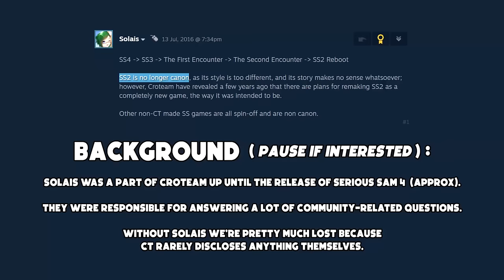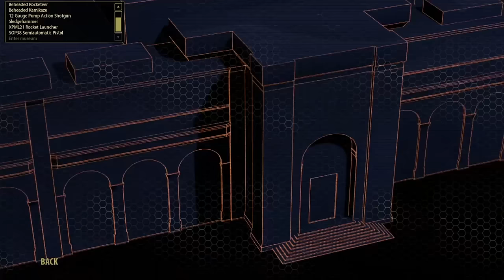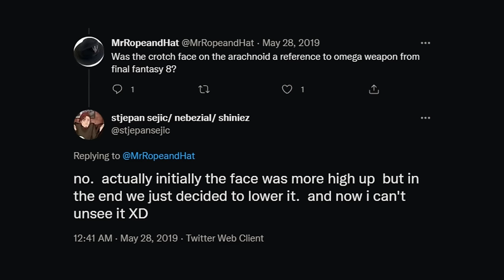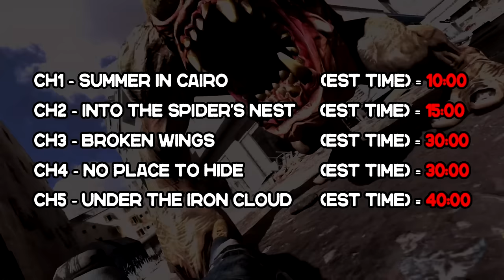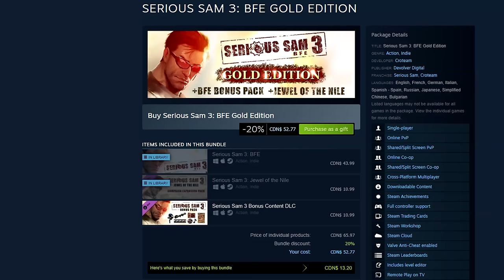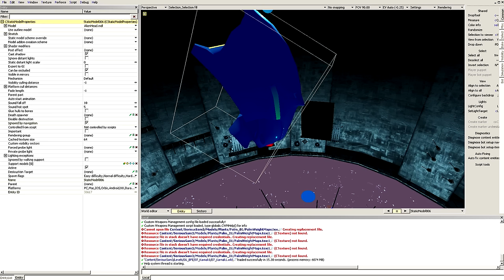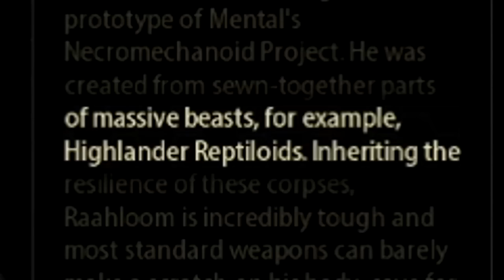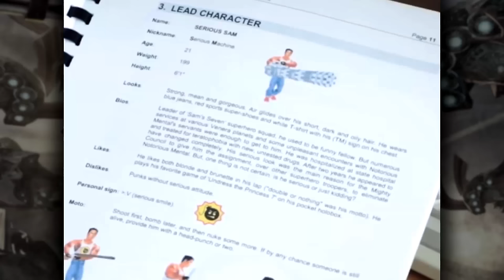SERIOUS SAM 3 | FrameRater Feature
"SS2 opinions" now end at 2:44 because of an edit deemed necessary by YouTube.

Note: My comment that the DLC lines were phoned in was a poke at the lack of studio mastering. It was rudely worded so I apologize for that.

0:00 - Introduction
0:21 - Serious Sam 2 Dilemmas
3:02 - Returning to the Classics
3:54 - Building a Prequel

9:08 - Prelude

OUTSKIRTS OF EGYPT:
11:58 - CH 1: Summer in Cairo
29:11 - CH 2: Into the Spider's Nest
41:48 - CH 3: Broken Wings
52:57 - CH 4: No Place to Hide
59:48 - CH 5: Under the Iron Cloud

DESERTS OF EGYPT:
1:07:22 - CH 6: The Silent Riddler
1:20:10 - CH 7: Unearthing the Sun
1:30:01 - CH 8: The Dark Bride
1:36:21 - CH 9: Power of the Underworld

JEWEL OF THE NILE DLC:
1:44:10 - CH 10: Gathering of the Gods
1:50:24 - CH 11: Together Forever
1:55:08 - CH 12: Born Again

THE FINAL STRETCH:
2:01:07 - CH 13: Lost Temples of Nubia
2:05:31 - CH 14: Last Man on Earth
2:12:04 - CH 15: Guardian of Time

2:19:19 - Closing Thoughts

Background music is from the Serious Sam series.